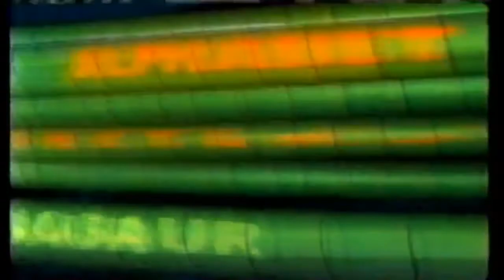Nickelodeon Commercials Mc Donalds and Me 2001 VHS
Ronald and Me Comercial from Nickelodeon on 2001!